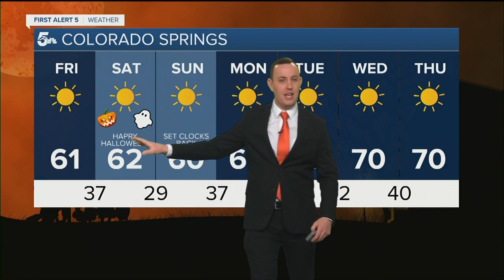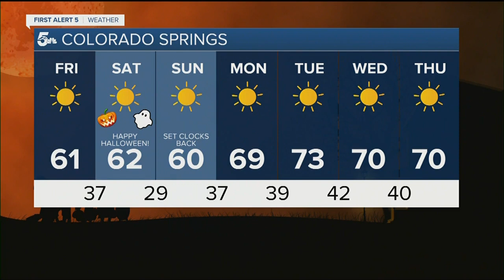Gorgeous today and a scary nice Halloween Saturday!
We're going to be a few degrees warmer this afternoon with a light daytime breeze and sunny skies.